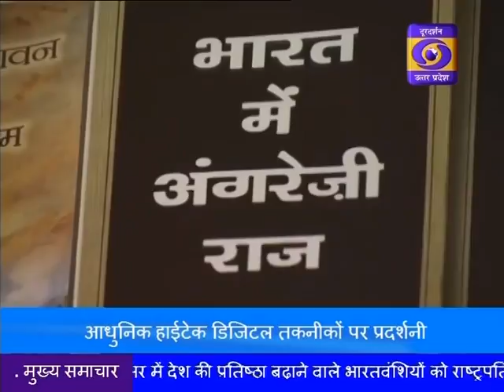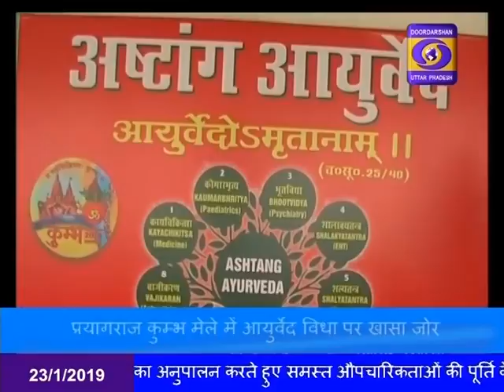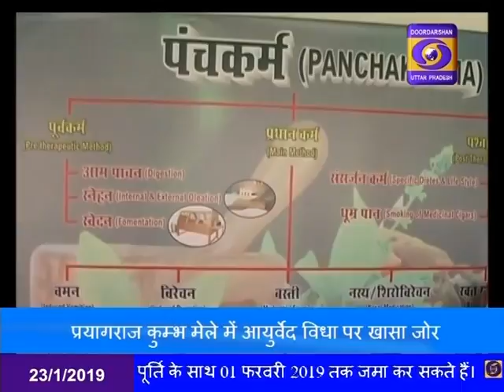KUMBH SAMACHAR 23.01.2019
मेला प्रशासन के अपर जिलाधिकारी दिलीप कुमार त्रिगुणायत ने बताया कि कुम्भ में अप्रवासी भारतीय के आगमन की तैयारियां पूरी हो गई हैं।